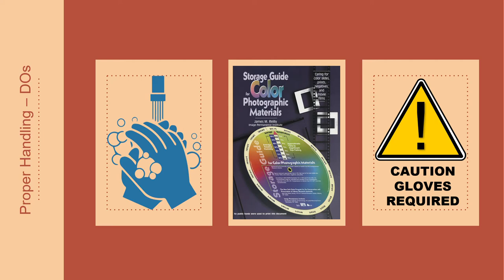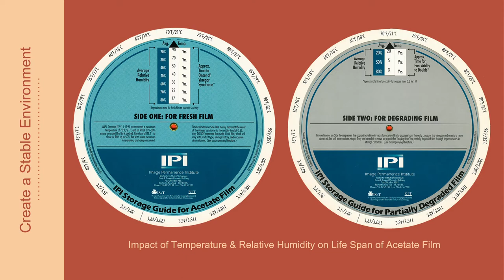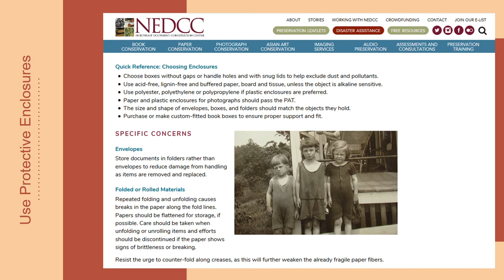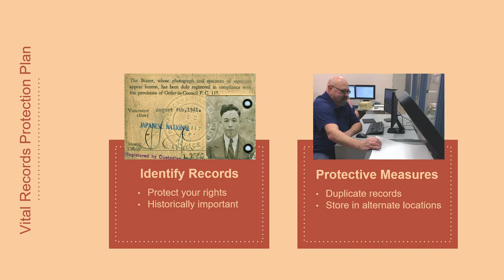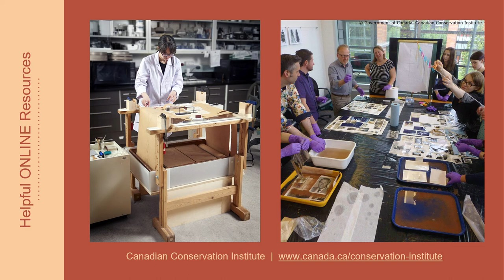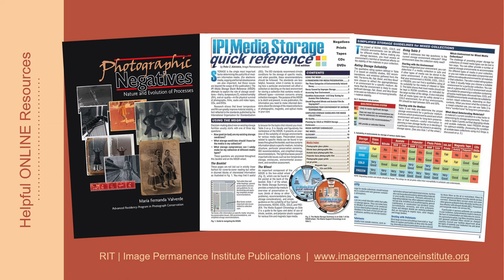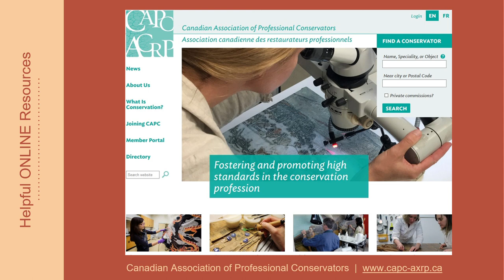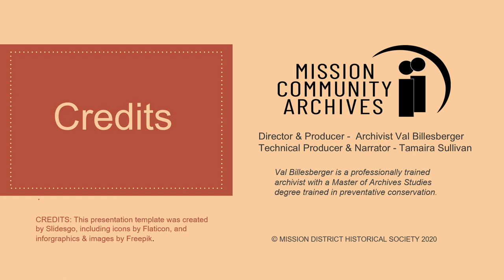PASS IT ON: Caring for Your Family Records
Everyone has their own unique life story which is documented through the records created and collected during one’s lifetime, including correspondence, family videos, photographs, diaries, scrapbooks, and birth certificates.

In this digital recording, Archivist Val Billesberger provides a brief introduction on preventative measures for managing and preserving family records including: proper handling, storage tips, and ways to ensure your family legacy is passed on to future generations.